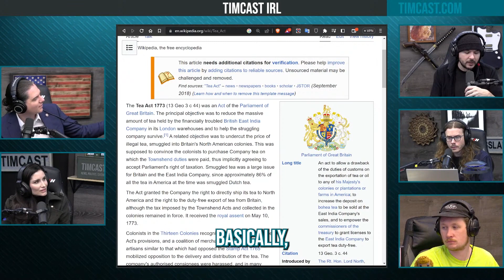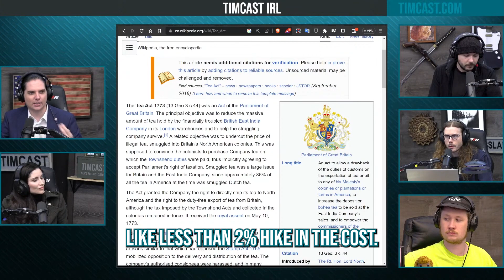We Need Politicians Who Actually Mean What They Say